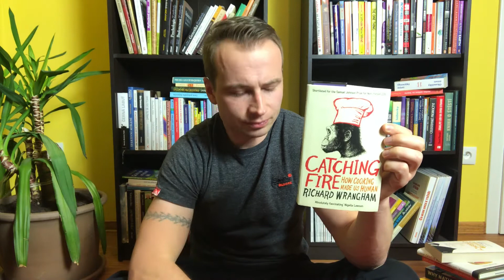7 NEJLEPŠÍCH KNIH ROKU, DÍKY KTERÝM VŽDY VYNIKNEŠ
0:10 Making Success of BREXIT - vysvětlení ekonomických mechanismů EU a jaké mouchy má euro
1:05 Catching Fire - vyvrácí moderní výstřelky dietologů jednou pro vždy
1:58 Crypto Currency - proč je bitcoin úspěšný a svět po něm šílí
2:57 The Inevitable - za několik let bude naše životy ovlivňovat něco, co není ještě vytvořené. Facebok to proto určitě nebude
3:30 Prisoners of Geografy - jak zeměpisná poloha je pro stát důležitá a jak ovlivňuje války
3:50 Why Nations Fail - Jak legislativa formuje úspěšný národ
5:05 Antifragilita - Nassim N. Taleb